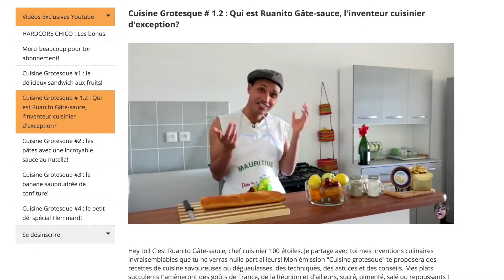T'as 1 Vie de merde ? REMONTE LE TEMPS BORDEL!⏰🤢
Si t'as 1 vie de merde, Chico te dit comment remonter le temps bordel! 😝

⇩⇩⇩ DÉROULE LA BARRE POUR PLUS DE BONUS CHICO⇩⇩⇩

😻 Scènes coupées des singeries de Hardcore Chico
😆 Nouveau personnage farfelu doté d'un concept unique au monde!

😌QUI EST HARDCORE CHICO?

Bonjour, bonsoir à toi Humain :)

Apparu sur Terre dans les années 80 (eh oui ça date), j'ai vite découvert une passion pour les Singeries. La technologie évoluant, (trop vite hein), j'ai commencé par enregistrer mes pitreries sur K7 audio puis sur VHS puis sur K7 mini DV puis sur CD et enfin sur PC via ma 1ère webcam. Le résultat était bien dégueulasse au début mais je me suis amélioré grâce notamment à la connection internet 56K à laquelle j'étais connectée jusqu'à 2012!! J'espère un jour créer de l'humour via la Réalité Virtuelle XD.

Mon objectif est simple: vivre de mes singeries d'une manière ou d'une autre... Cimer à toi d'avoir lu cette encyclopédie!